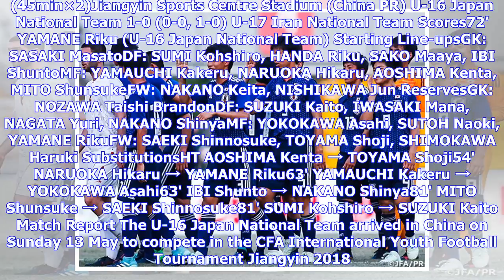Breaking News | U-16 Japan National Team opens CFA Jiangyin International Youth Football Tournament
Breaking News | U-16 Japan National Team opens CFA Jiangyin International Youth Football Tournament with a victory

CFA International Youth Football Tournament Jiangyin 20181st Match vs U-17 Iran National Team Wed. 16 May Kick-off 16:00 Playing Time 90min. (45min×2)Jiangyin Sports Centre Stadium (China PR) U-16 Japan National Team 1-0 (0-0, 1-0) U-17 Iran National Team Scores72' YAMANE Riku (U-16 Japan National Team) Starting Line-upsGK: SASAKI MasatoDF: SUMI Kohshiro, HANDA Riku, SAKO Maaya, IBI ShuntoMF: YAMAUCHI Kakeru, NARUOKA Hikaru, AOSHIMA Kenta, MITO ShunsukeFW: NAKANO Keita, NISHIKAWA Jun ReservesGK:...